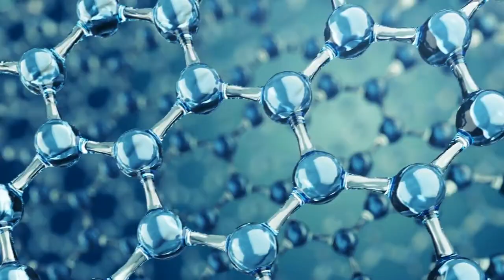Brevity is the Soul of Wit: The Best Short Jokes